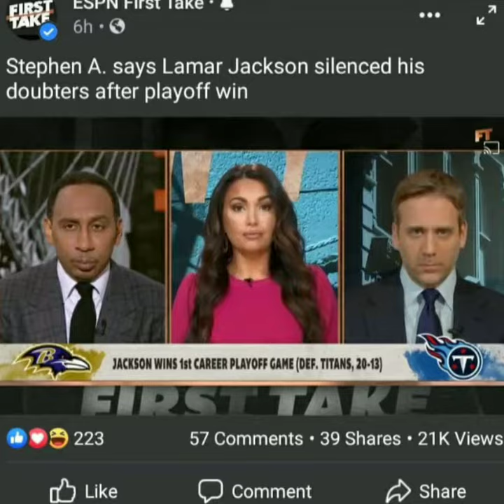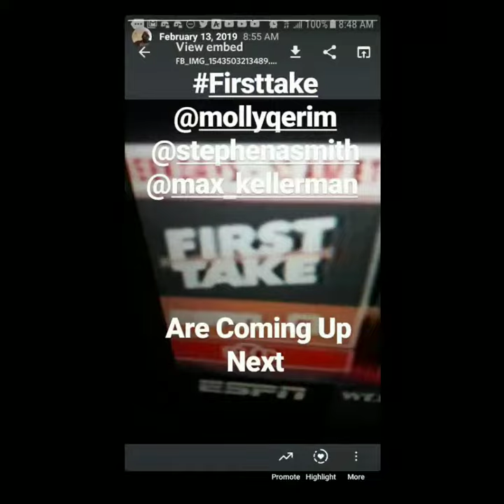I Watched First Take NYC On May 23rd 2021